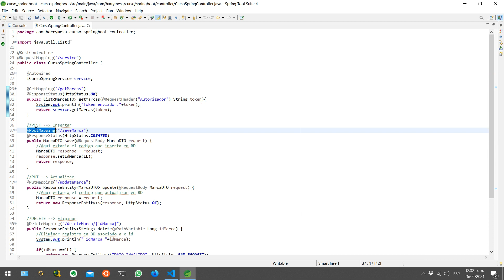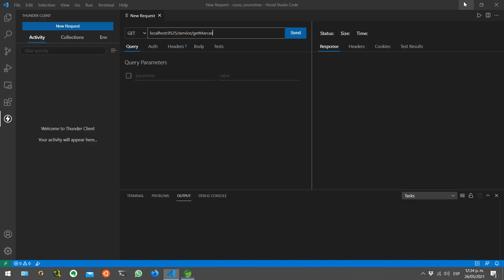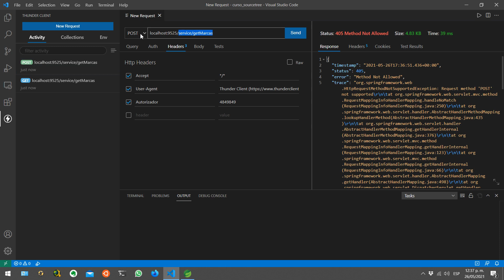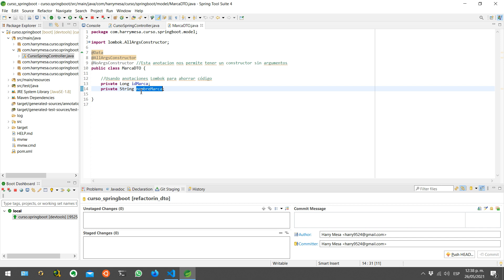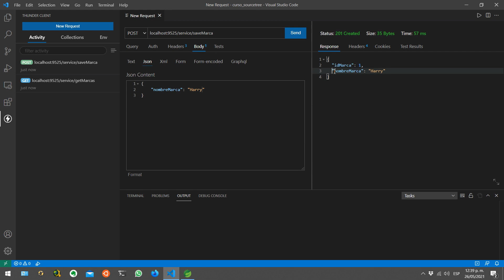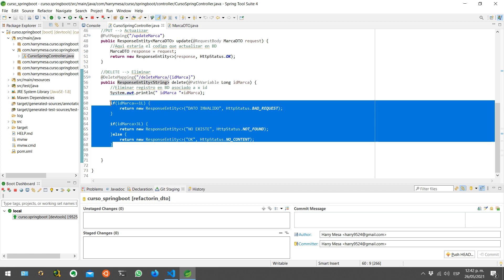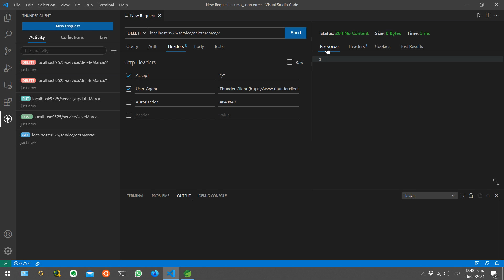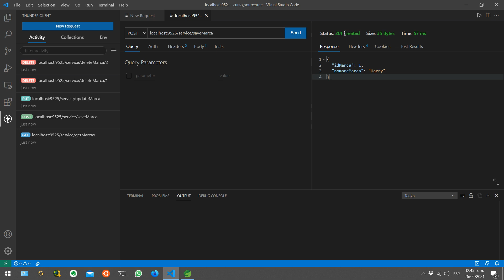Curso de VSCode | (Extensiones) Como Realizar Peticiones GET, POST, PUT, DELETE conThunder Client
👨‍💻📝 *Cursos de Editores de Texto* ⤵️

👨‍💻🧰 *Cursos de Entornos de Desarrollo Integrados(IDEs)* ⤵️

👨‍💻⚙️🧰 *Cursos de uso de Git Desde Entornos de Desarrollo y Editores de Texto* ⤵️